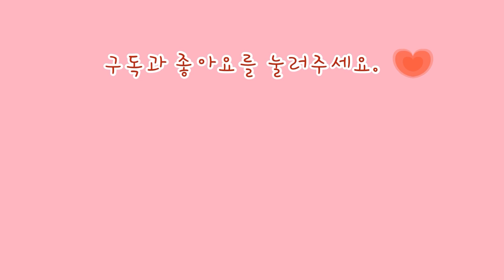Tocaboca: Black Out Ep 2 토카 라이프 월드: 정전 2